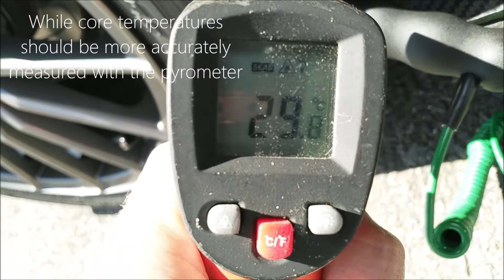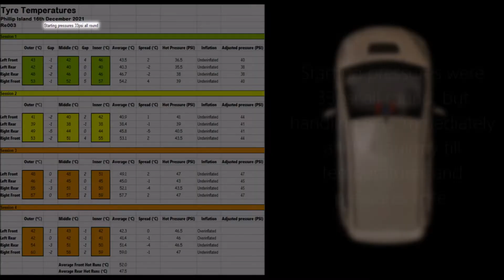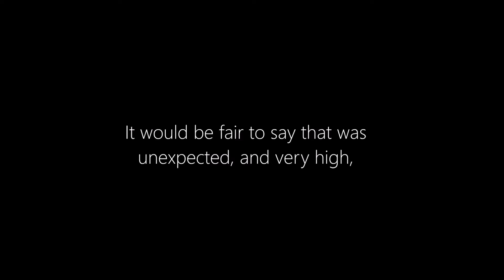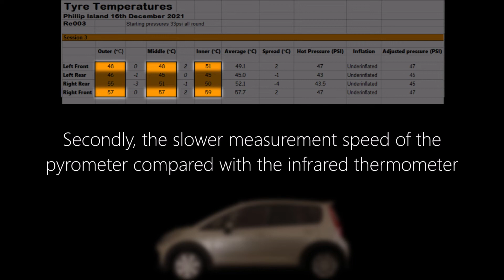The Yokohama A052s needed **how** much pressure???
I took the Mitsubishi Colt Ralliart to Phillip Island Grand Prix track using Yokohama A052s for the first time. Using tyre temperatures I was able to work out the surprising answer to how much pressure I needed to put into them. This previous video goes into more detail on tyre tuning using temperatures and is probably worth watching first

ADDENDUM: Was browsing through the internet and found some other people that found the same size A052s needing higher pressure like me

Track Camera: GoPro Hero 9

Thanks to:
Andy for the mini RColt
for the tyre inflation diagram